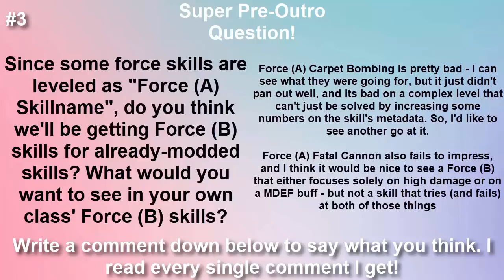Old Elsword Stories [7] Old Computer Dig #2